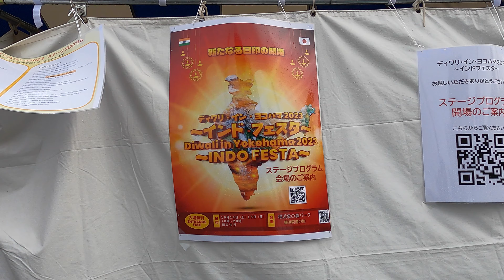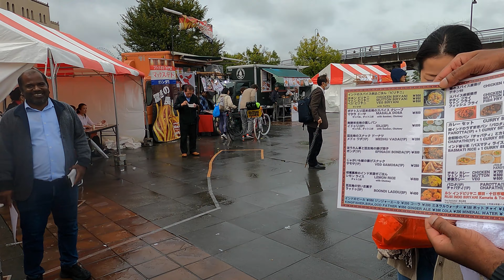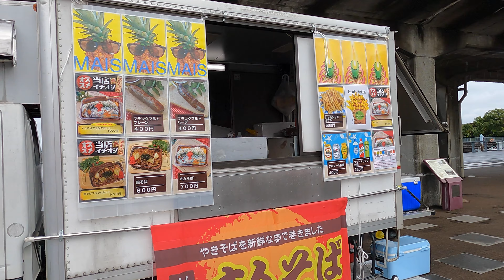【4K Japan】2023.10.15 ディワリ・イン・ヨコハマ２０２３ ～インドフェスタ～ 『Diwali in Yokohama 2023 ~India Festa~ 』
ディワリ・イン・ヨコハマ２０２３　～インドフェスタ～
横浜の象の鼻パークでは「 ディワリ・イン・ヨコハマ 」が開催されます。インドの光の祭典「ディワリ」をお祝いするインドフェスタで、例年の山下公園から、今年は横浜の港発祥の地「 象の鼻パーク 」に場所を変え開催されます。ディワリは、インドのヒンドゥー教のお祝い。別名「光のフェスティバル」とも呼ばれ、ヒンドゥー暦のカールッティカ月の新月の夜（グレゴリオ暦では10月から11月）に5日間かけて祝われる。
Diwali in Yokohama 2023 ~India Festa~
``Diwali in Yokohama'' will be held at Zou-no-hana Park in Yokohama. India Festa celebrates Diwali, India's festival of lights, and this year it will be held at Zou-no-hana Park, the birthplace of Yokohama's port, instead of the usual Yamashita Park. Diwali is a Hindu celebration in India. Also known as the Festival of Lights, it is celebrated over five days on the night of the new moon in the month of Kartika in the Hindu calendar (October to November in the Gregorian calendar).